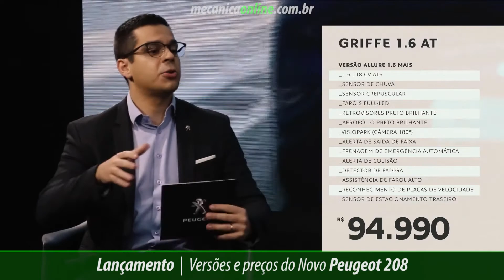MECÂNICA ONLINE COM TARCÍSIO DIAS - LANÇ. - VERSÕES E PREÇOS DO NOVO PEUGEOT 208 - BL 1 - 15.11.20